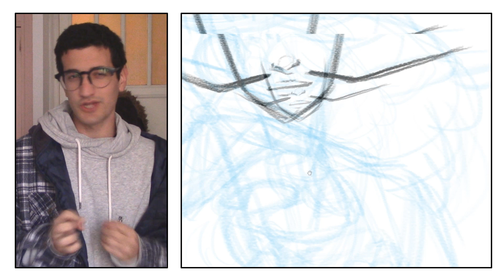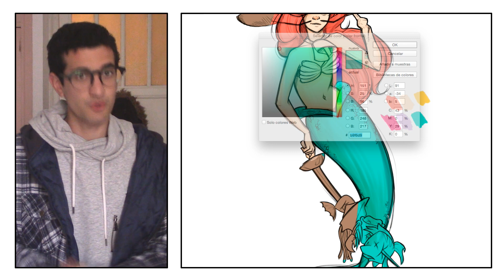Ariel + Garfio - FUSION ART CHALLENGE - Kaos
PPREGUNTAS FRECUENTES (FAQ):
• ¿Qué has estudiado? Bellas Artes en la Universidad de Granada.